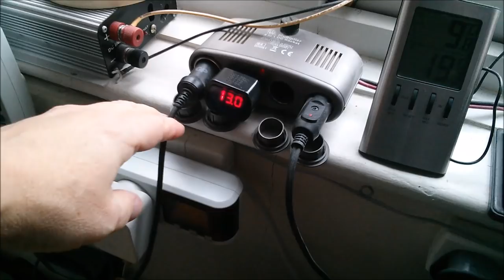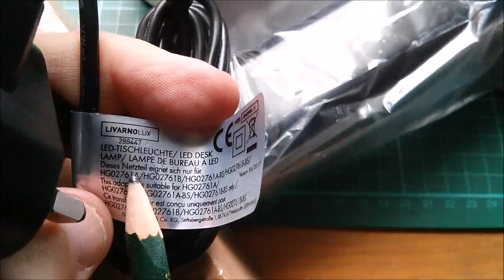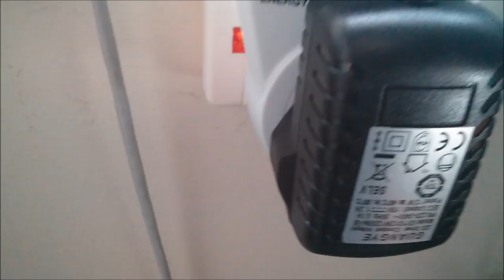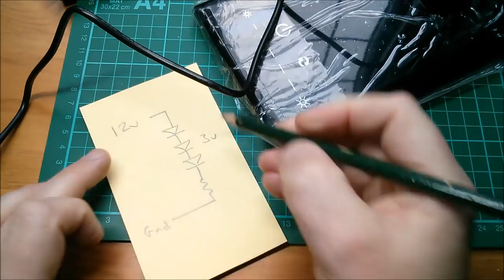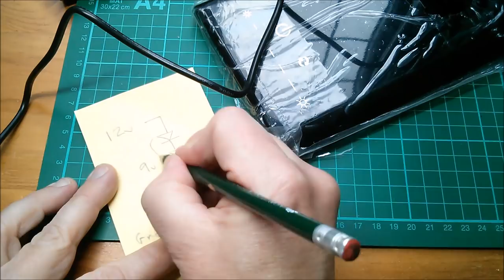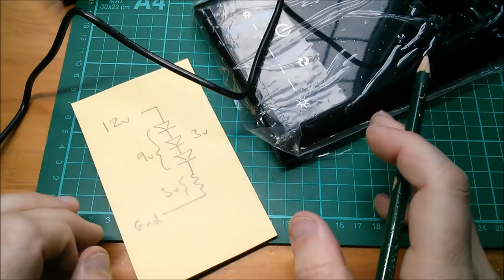10V LED Desk Light from Lidl - Overclocked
Will this LED desk light from Lidl, supplied with a 10V mains PSU, survive being powered from my 13V solar power system?